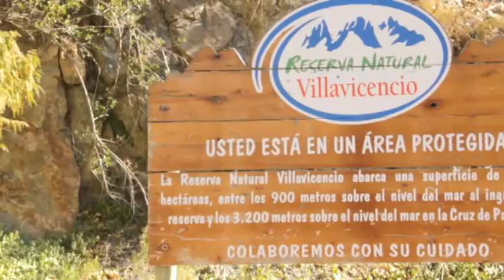Villavicencio...pure morning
Downhill Mendoza villavicencio primer produccion de la productora TH CREW.
Un hermoso dia de bajadas rapidas con amigos del lugar disfruten